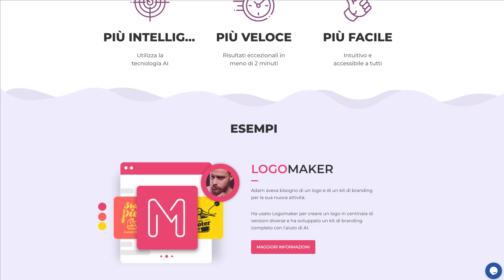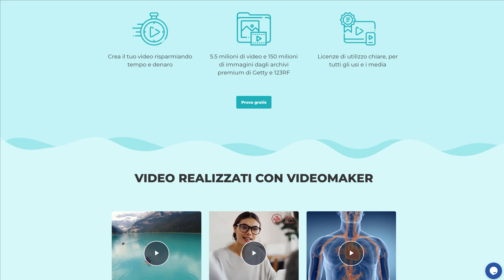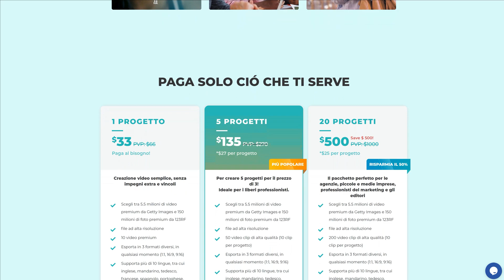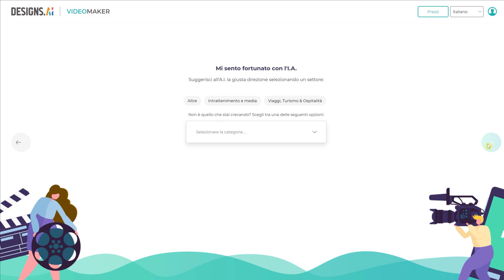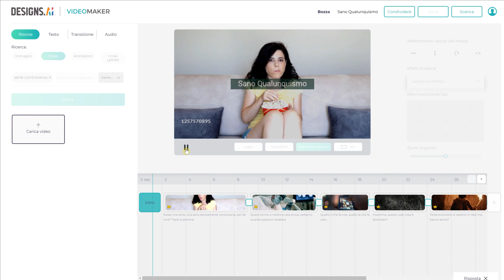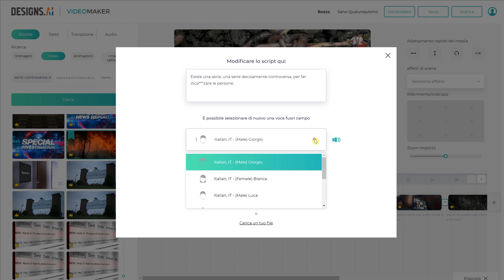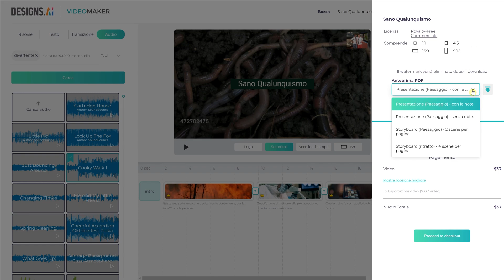Designs.ai: creare loghi, filmati e immagini con intelligenza artificiale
*COMPENDIO*
In questo video vi parlo di Designs.AI, giovane piattaforma online che contiene degli strumenti specializzati per la grafica digitale. Ne vengono presentati due, Logomaker e Videomaker, con una maggiore focalizzazione su quest'ultimo. Altri due, Designmaker e Mockupmaker, saranno disponibili nel corso del 2021.

Logomaker, come fa intuire il nome, consente di progettare loghi con delle grafiche pre-impostate. Inoltre, è possibile creare un "kit-immagine", ovvero una serie di elementi come banner, miniature, icone che seguono sempre uno specifico argomento. Infine, questi progetti sono pienamente supportati per diversi fini: si adoperano per un'azienda, per titolo personale, per un gruppo musicale, per un film, per una celebrazione…

Il secondo si chiama Videomaker, ha la stessa struttura di Logomaker ma è focalizzato sulla parte video, quindi se si desidera dar vita a dei brevi filmati, clip, è possibile farlo senza avere una conoscenza in ambito montaggio video.
Videomaker integra anche l'intelligenza artificiale, attraverso la tecnologia text-to-video: praticamente analizza un testo immesso e ne preleva delle parole chiave, successivamente ricerca nel suo ampio archivio elementi inerenti a quelle parole chiave (video, immagini, audio) e così va a creare in automatico un contenuto. Ciò permette un'operazione veloce e facile, venendo incontro a qualsiasi tipologia di utente.

*DATI VIDEO*
• Programma di registrazione: FlashBack Express
• Programma di montaggio: TechSmith Camtasia 2019